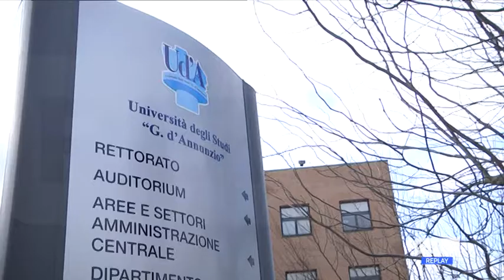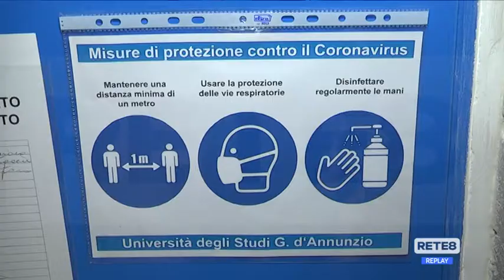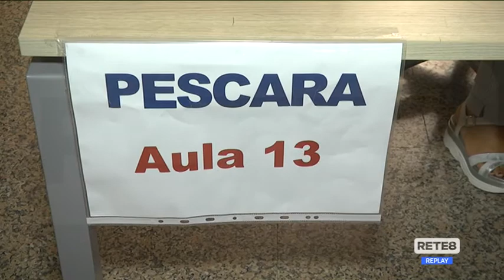Università d’Annunzio - Riapertura in sicurezza